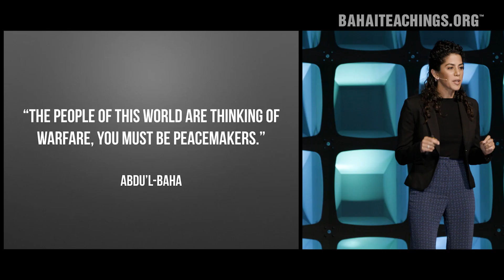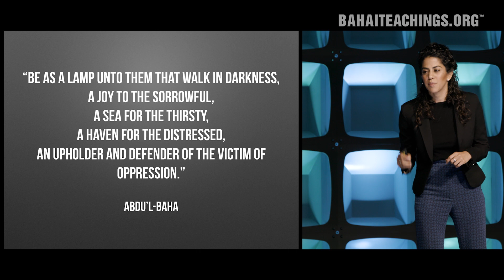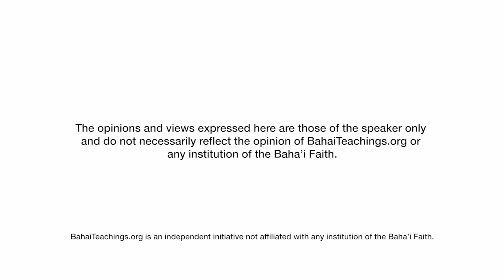How Sneaking into War-Torn Syria Changed My Life | Puneh Ala'i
Puneh Ala’i, the founder of For the Unseen, a non-profit organization focused on creating sustainable solutions for the relief of human suffering, recounts her first trip to the war in Syria—and why she went.

“To spread the message of one human race,” says humanitarian, Baha'i and non-profit founder Puneh Ala’i, explaining why she goes to war zones to alleviate human suffering. During her first trip to Syria, Puneh realizes that simply taking supplies and food aid to those who suffer isn’t a sustainable strategy—so she and a colleague start a school for Syrian refugee children, called Birds of Hope. Its mission? “To teach every student, even though they’ve endured psychological trauma, that they can be agents of change for something better and more positive.” Puneh says “I encourage you to live with your hearts open, to respond with love, and to actively make a difference.”